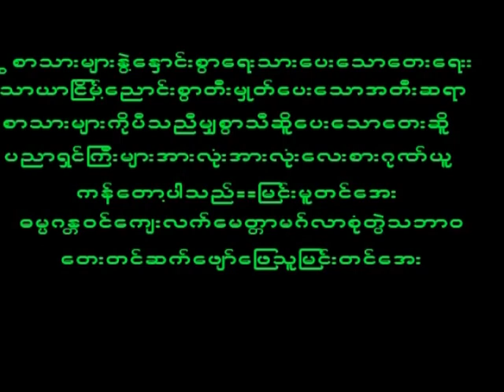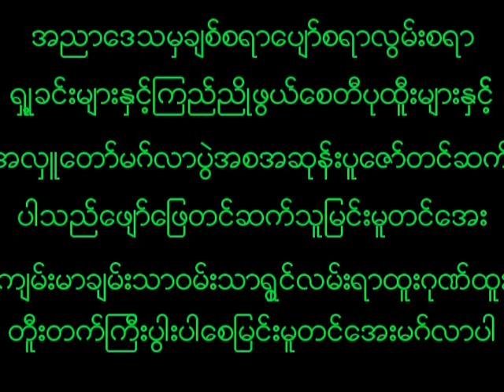January 1, 2023